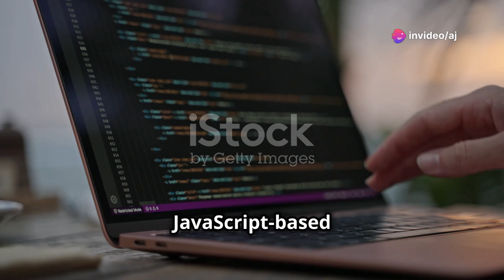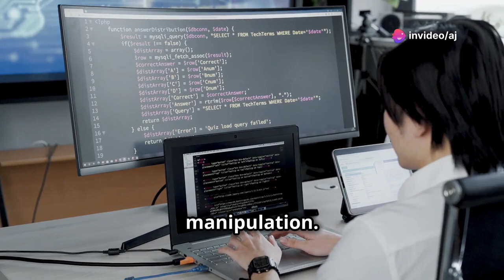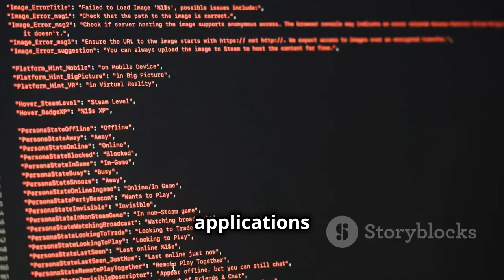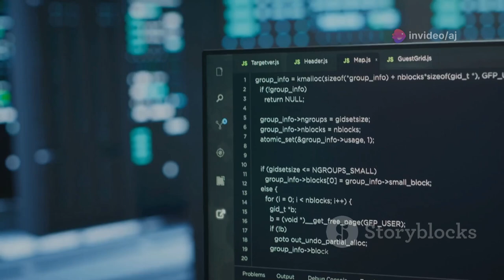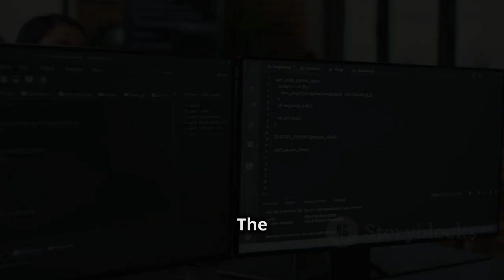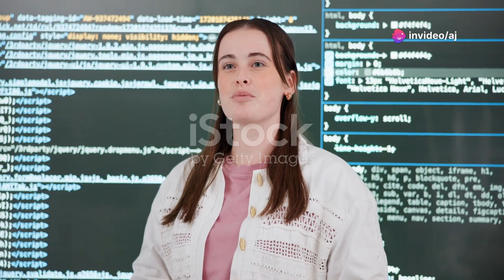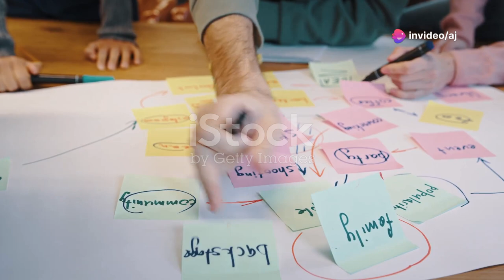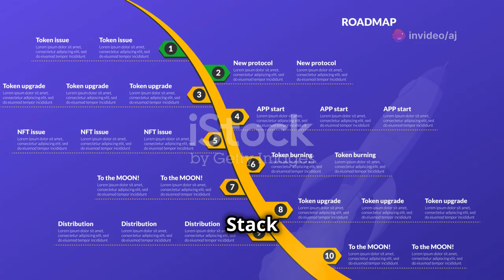Full Stack Developer Roadmap 2024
Timecodes:-
0:00 - Introduction to MEAN Stack
1:11 - The NoSQL Database
2:13 - The Web Application Framework
3:31 - The Frontend Framework
4:47 - The JavaScript Runtime
6:08 - Single Language Development
7:02 - Scalability
8:27 - Full-Stack Capability
9:01 - Open Source Benefits
9:36 - Fast Development
10:19 - Roadmap to Mastering MEAN Stack Development